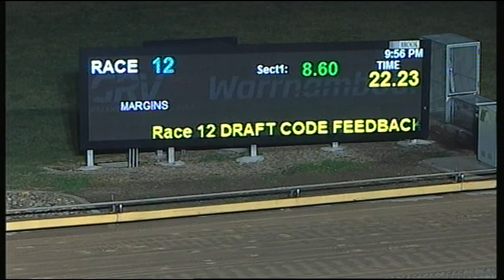WBL WED 02 AUG 17 R12